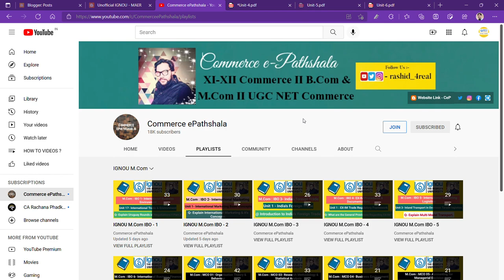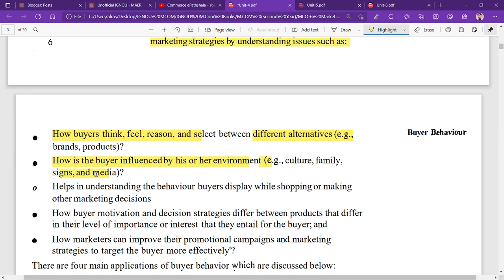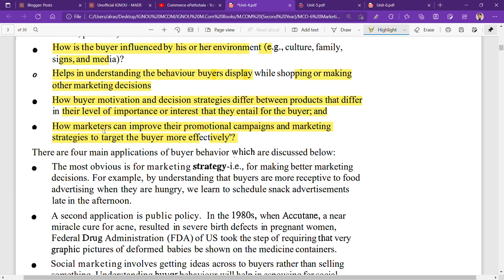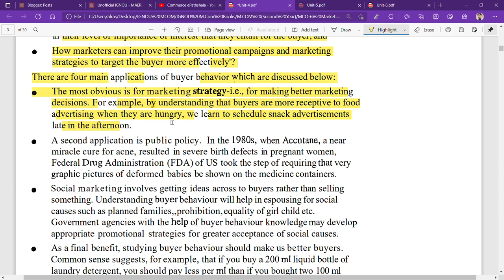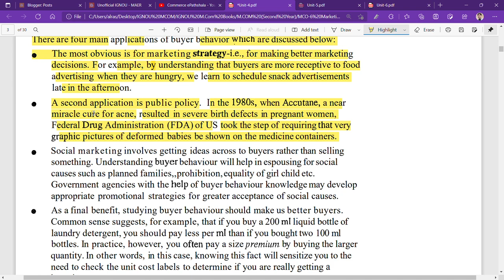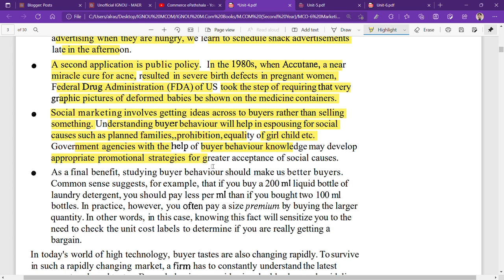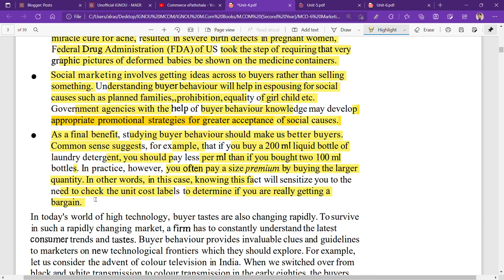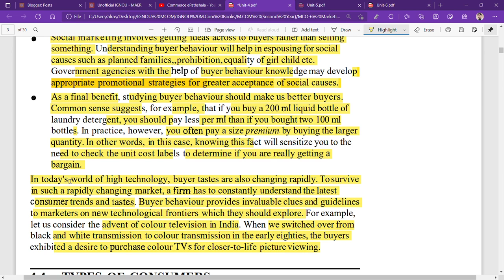IGNOU : MCOM : MCO 6 : Q - WHAT ARE THE IMPORTANCE OF UNDERSTANDING BUYER BEHAVIOUR ? EXPLAIN.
Commerce ePathshala